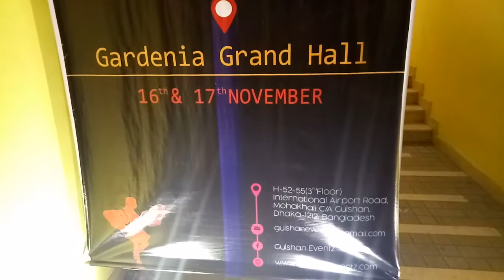Gulshan Events_Gardenia Grand Hall_Shopping Fiesta - 2018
It was a Festival of different products at Gardenia Grand Hall, Gulshan 2. Some business parties had taken stalls to show and sell their products to public.